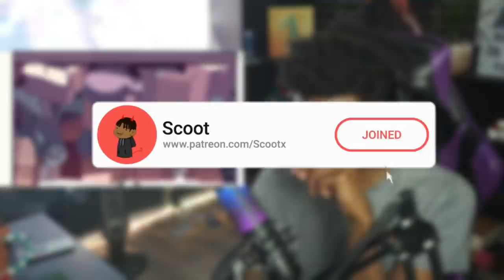SO MUCH HAPPENED! | Steven Universe Ep 43-45 REACTION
I hope you enjoyed my reaction to Steven Universe Ep 43-45.

LVL 2+ PATRONS
Joey Johns
Ras
Alexander Liggins
BisoromiBear
brandon landolt
Cassie Condon
Chris Paicely Jr
Conner Stucker
Eugene Gonzalez
Great Nate
heykingly
Ian
Idunno 5
Isaiah Mosley
Ivan Salazar
JoeP
Kaleb Brawley
Kim
King Cholo
Lacirev
Maverick
Moe
Pamela Massie
Pastel-torracat
Paul Magranet
Paul Pereda
Pedro Escobar
Phoenix76
pyroblork
Rudy Martinez
Ryan
so_fly 2001
Unknown account
Vincent Grossman
WagonStar
William
Wistful Lemon
Xhevat Halimi
Kodi Peters
Kyle Wiltjer
Matthew B
Shawn Lewis
Will McGrath
Duofri3nd Productions
kaashikvlt
Keda